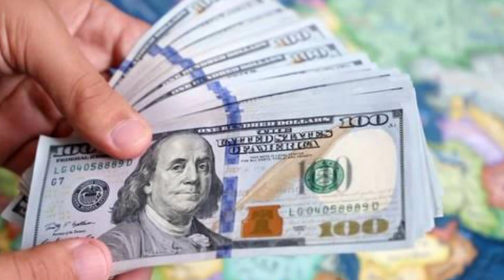Yseult Age, Nationality, Net Worth, Career, Biography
Embark on a journey through the life and artistry of the rising star Yseult as we delve into her captivating story. Learn about her age, nationality, and the milestones that have shaped her remarkable career. Discover insights into her net worth and explore the depths of her biography, uncovering the passion and dedication that drive her success. Don't miss this exclusive look into the world of Yseult, a talent on the rise.